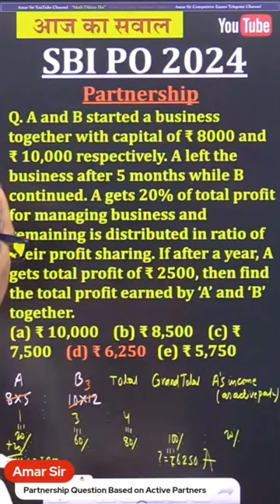Partnership Question Based on Active-Sleeping Partners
Partnership Question Based on Active-Sleeping Partners @AmarSirmaths @amarsirhindi3080
Partnership (साझेदारी) Questions/Tricks by Amar Sir for all competitive exams: bank po/clerk/ssc cgl/chsl/gd/mts/rrb ntpc/rrb alp.

In this YouTube shorts video, Amar Sir has explained the concept and short tricks of Partnership (साझेदारी) and has solved an unique question of active partner and sleeping partner in detail, which even fresher can understand easily. All students, preparing All competitive exams: IBPS PO/CLERK | IBPS RRB PO/Clerk | RBI Grade B/IBPS RRB PO/CLERK/SBI PO/Bank PO/SSC CGL | RRB NTPC/Railway exam preparation/IBPS Exam will be benefited a lot.

✅👉🏻Join करें: Amar Sir Foundation Live Batch 2024-25 of Maths for Bank/SSC/Railway

✅👉🏻 Amar Sir Complete Live Course on Data Interpretation and Caselet for SBI/IBPS PO/Clerk 2024-25

✅ 👉🏻 Amar Sir Dedicated Live Course of Quant + DI for SBI Clerk Mains - 2023-34